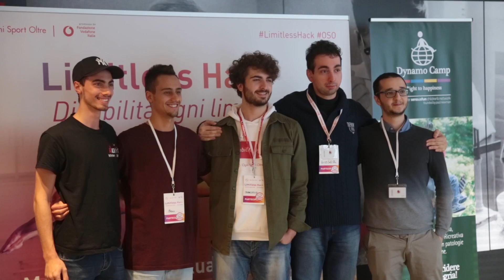Limitless Hack - Vodafone Vilage - Milano, 21-22 ottobre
Il 21 e 22 ottobre, Fondazione Vodafone Italia ha lanciato il primo hackathon rivolto a studenti, startupper, giovani sviluppatori, web designer, appassionati di comunicazione e professionisti del marketing digitale, dedicato a sport e disabilità. Una maratona digitale realizzata insieme a Codemotion che si è tenuta presso il Vodafone Village di Milano.

L’obiettivo di Limitless Hack era raccogliere le proposte più innovative per lo sviluppo di OSO – Ogni Sport Oltre, la prima comunità digitale nata per avvicinare le persone con disabilità allo sport lanciata da Fondazione Vodafone Italia a giugno 2017.

A fare gli onori di casa è stato Enrico Resmini, Presidente di Fondazione Vodafone, che dopo aver spiegato ai partecipanti la mission aziendale ha presentato il campione paralimpico Giordano Tomasoni, presente all’evento per raccontare la sua storia e per sottolineare l’importanza della tecnologia per aiutare le persone disabili a praticare sport.